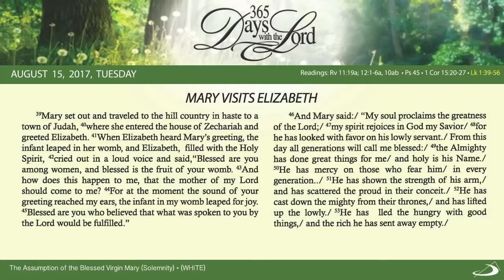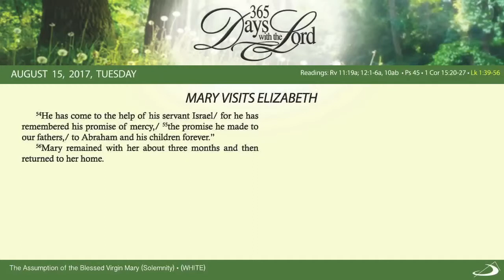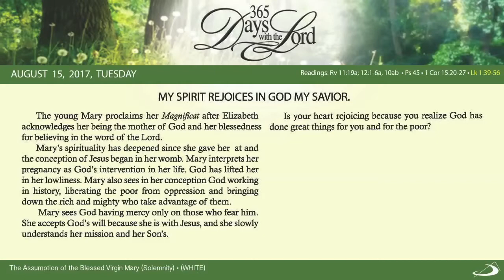August 15, 2017 Daily Bible Reading with text and narration MARY VISITS ELIZABETH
Spreading the fire of God's Love...

There's a donation button that can be found in the upper right side of the main page if you'd like to make a small donation to support and promote Positive Spiritual Growth.